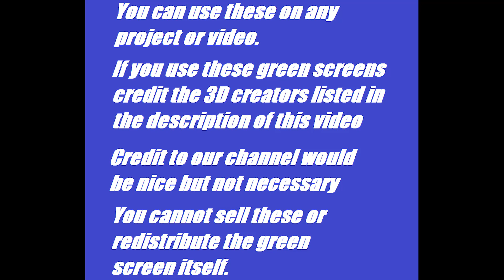Demon Sid darkestville castle Green Screens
Demon Sid Darkestville Castle

Credits:
Demon Sid 3D model by abdullah.a